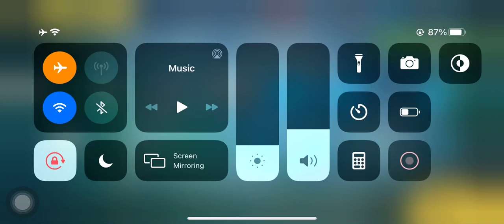(60fps) Honkai Impact 3 | Chapter III: Poem of the Wind - Act 3: Torn Face